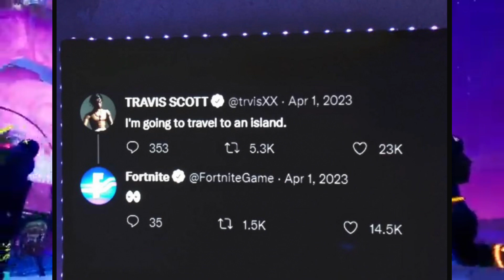¡¡TRAVIS HACE REFERENCIA Y FORTNITE LE RESPONDE!!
Código: Guillex